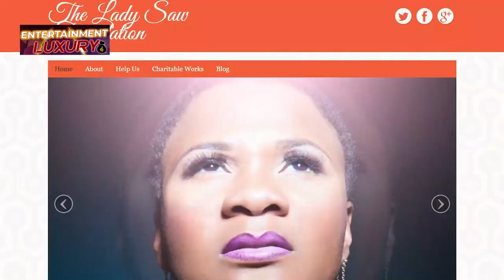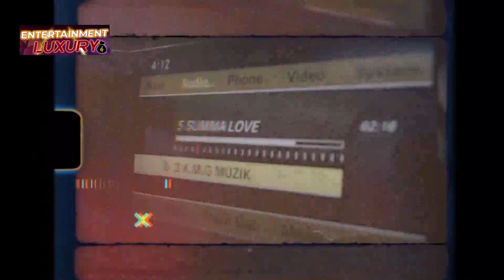Top 8 Luxury Buys| Lady Saw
Marion Hall a-k-a Lady Saw was born on July 12, 1972, in Galina, Saint Mary. She raced wooden karts, sold fruits, and was a tomgirl when she was younger. She adopted the stage name Lady Saw at the age of 15 in homage for the well-known Jamaican Deejay Tenor Saw, whose style she is believed to have imitated. She chose to sign with VP Records. "Lover Girl" served as her debut single in 1994. She sang as a guest on Jermaine Fagan's song "Life," which helped expose her sound to more people. She is known as the "The First Lady of Dancehall." She is the first female D-J to receive both a triple platinum certification, and a Grammy Award. She is also the first female dancehall performer to headline events outside of her native Country Jamaica. Today we’ll be taking a look at the TOP 8 Luxury Buys of Lady Saw.